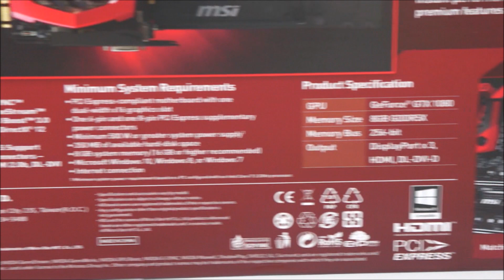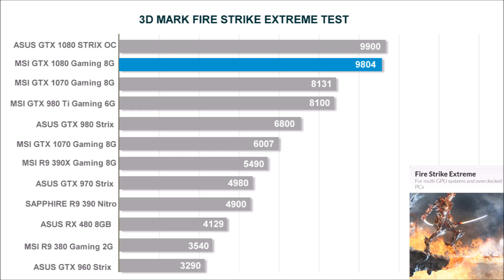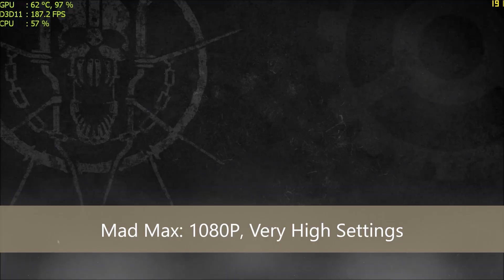MSI GTX 1080 GAMING X Review, Benchmark, GTA V, Mad Max, Armored Warfare Game Test Full HD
MSI GTX 1080 GAMING X Benchmark:
- 3D Mark Firestrike Extreme: 2:03
- Valley Test: 2:13
- Cinebench R15 Test: 2:23

MSI GTX 1080 GAMING X Game Test:
- GTA V Game Test: 2:55
- Mad Max Game Test: 12:39
- Armored Warfare Game Test: 18:37